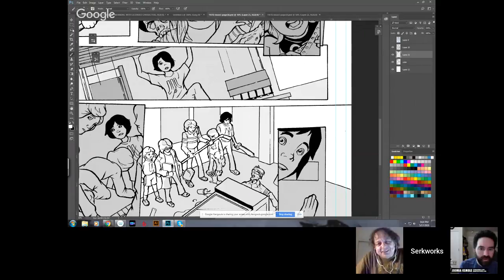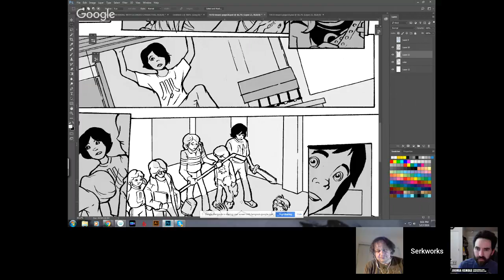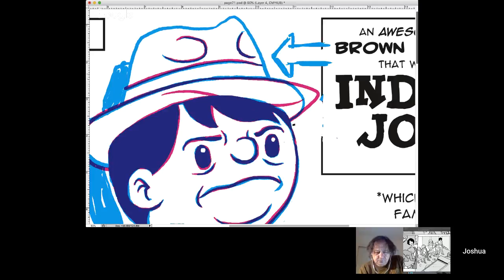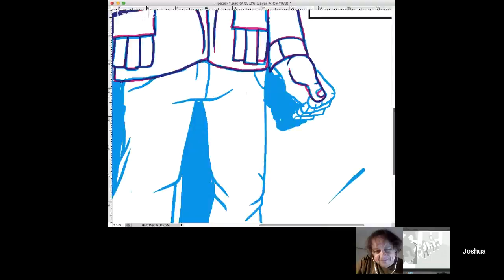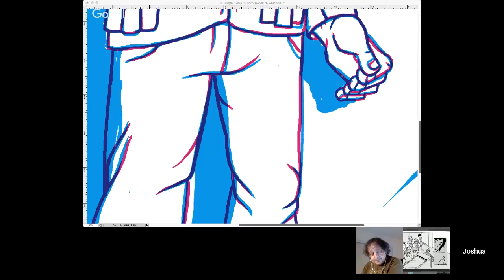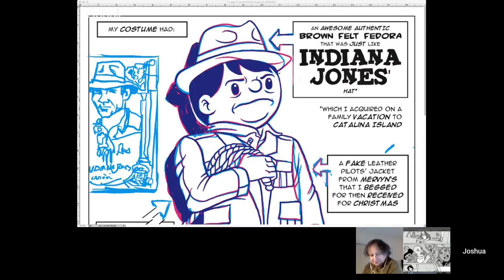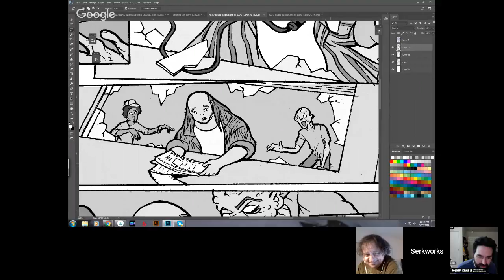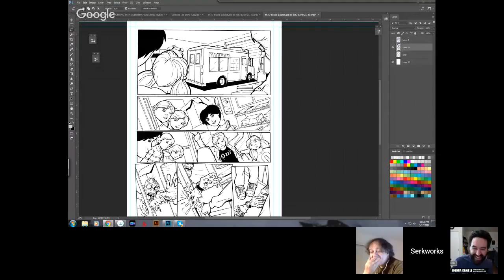Artcasters 131 Licensed Characters/ Vincent Deporter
Today were talking all about working with Licensed Characters with Spongebob Square Pants Comic artist Vincent Deporter. In addition to Spongebob Vincent has also worked on Scooby Doo, Archie, Batman, Superman and a host of others, not to mention his own original properties.